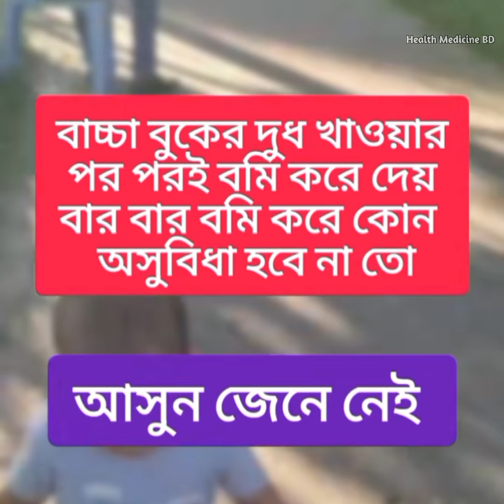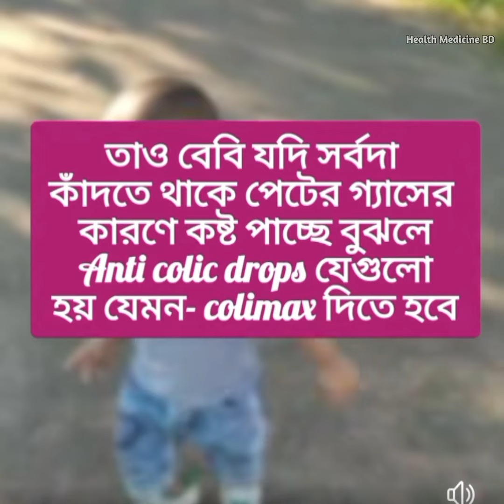বাচ্চা বুকের দুধ খাওয়ানোর পর পরই বমি করে দেয় বার বার বমি করে কোন অসুবিধা হবে না তো।